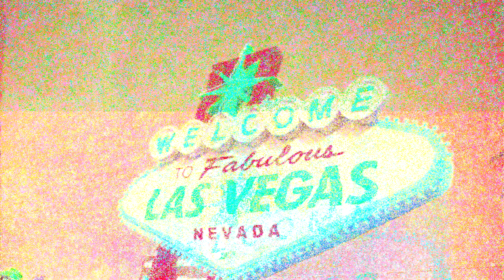Disturbed - Studio (Day 1)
Disturbed - Day one in the studio.

Video by Chop Em Down Films